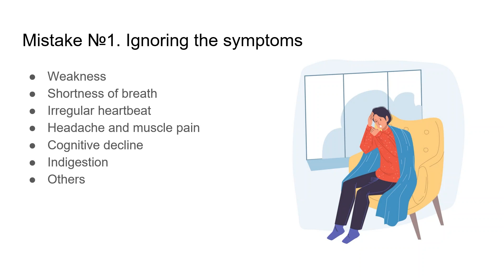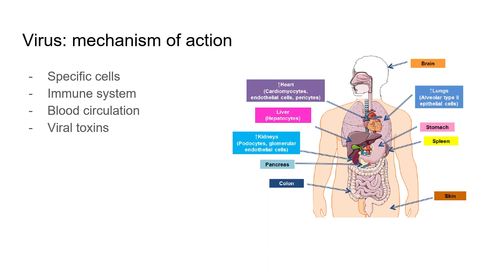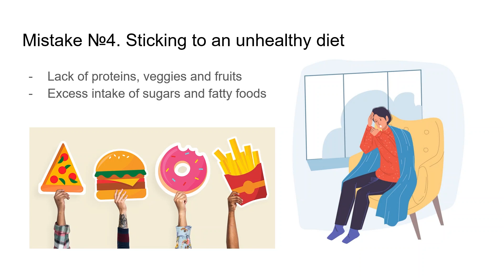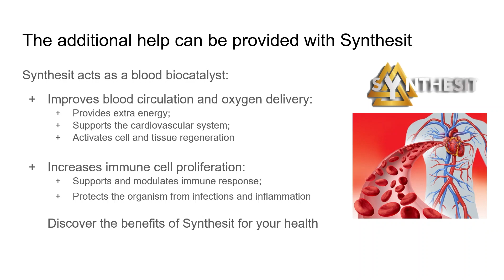5 Mistakes People Make After Having a Viral Infection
A fashionable virus affects the basic functions of the body. It often takes many months to recover from an infection. In order to shorten the rehabilitation period and prevent the most common mistakes, Marina Dukhinova, Candidate of Biological Sciences, shares information about what not to do and what to do after the virus.